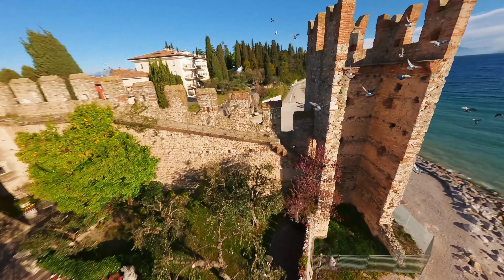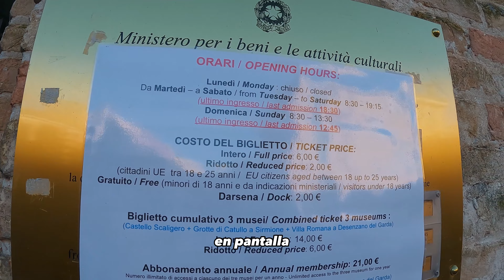Descubre SIRMIONE: Una joya escondida en el lago de Garda🌅 VIAJANDO EN AUTOCARAVANA CON NIÑOS👨‍👩‍👧‍👦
Hoy os traemos un recorrido virtual por la hermosa ciudad de Sirmione. Únete a nosotros mientras descubrimos las maravillas y encantos de este destino italiano situado a orillas del impresionante Lago de Garda. En este video, te guiaremos a través de los puntos más destacados de Sirmione,
brindándote información valiosa sobre qué ver y hacer durante tu visita. Comenzaremos explorando el impresionante castillo Rocca Scaligera, una fortaleza medieval que te transportará a tiempos pasados y te ofrecerá vistas panorámicas de la ciudad y el lago. Luego, nos adentraremos en el
centro histórico, donde te mostraremos las pintorescas calles empedradas y los encantadores
callejones llenos de tiendas boutique y cafeterías acogedoras. Así que, si estás planeando visitar Sirmione o simplemente quieres disfrutar de un viaje virtual, asegúrate de ver este video hasta el final. Prepárate para sumergirte en la belleza y la rica historia de este encantador rincón de Italia.
¡Comencemos nuestra aventura en Sirmione juntos

DE
Heute bringen wir euch auf eine virtuelle Tour durch die wunderschöne Stadt Sirmione. Begleitet uns, während wir die Wunder und Reize dieses italienischen Reiseziels am Ufer des beeindruckenden Gardasees entdecken. In diesem Video werden wir euch durch die Highlights von Sirmione führen und euch wertvolle Informationen darüber geben, was ihr
während eures Besuchs sehen und unternehmen könnt. Wir beginnen mit der Erkundung der beeindruckenden Burg Rocca Scaligera, einer mittelalterlichen Festung, die euch in vergangene Zeiten zurückversetzt und einen Panoramablick auf die Stadt und den See bietet.
Anschließend werden wir uns in die Altstadt begeben, wo wir euch die malerischen gepflasterten Straßen und charmanten Gassen mit ihren Boutiquen und gemütlichen Cafés zeigen werden. Wenn ihr also plant, Sirmione zu besuchen oder einfach nur eine virtuelle Reise genießen möchtet, solltet ihr unbedingt dieses Video bis zum Ende anschauen. Bereitet euch darauf vor, in die Schönheit und die reiche Geschichte dieser bezaubernden Ecke Italiens einzutauchen. Lasst uns gemeinsam unser Abenteuer in Sirmione beginnen!

Sony ZV1
Go Pro Hero 11
Dron FPV: Iflight Nazgul 5
                   DJI Avata
                   Iflight Green Hornet
Micro Sony ECM-W2BT
FPV Googles 2 + TBS Tango 2